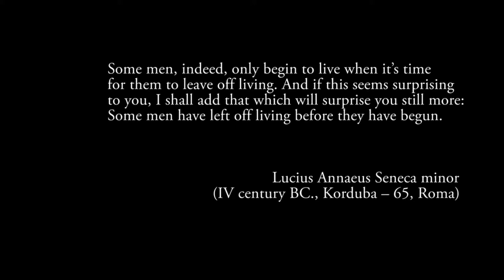Bakirenin Xoshbextliyi ve ya Gorunmeyen Teref |official trailer| Film By Imam Hasanov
This is the story lonely spinster who wants to change her life. She wants to be free from the mentality of the people. She does not want to be dependent on the people around her. She wants to get rid of view society. She fought for all these years. and on this day, she wants to start a new life.
The film is about ordinary human life. Such a life can be lived every one of us. We can live and not notice that we live. We can live - our soul can wake up at the end of our lives and then we want to live. Or we can be - will be born dead. Be - to live just like a living corpse.
Her happiness is that, all of her love and respect, and finally today she wants to change her life. and the invisible side of her life is that she never tries to change her life. and she will die like a living corpse.
In the depth of the film is also a taboo: free sex.
In eastern countries, in Muslim countries is forbidden free sex. The film also tells the story of freedom of sex. which brings misery to people unfree sex in these countries.